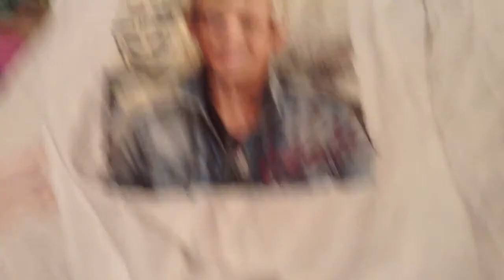My huge haul :)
Comments down below plz :p